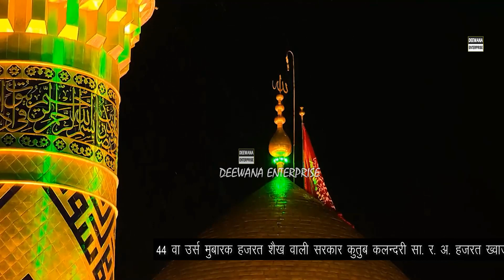21 रमजान 2023 Moula Ali Ki Qawwali || Gulzar Naza || Shaikh Wali Sarkar URS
Deewana Enterprise || 21 रमजान 2023 Moula Ali Ki Qawwali || Ali Ali Moula Ali || Gulzar Naza || Shaikh Wali Sarkar URS